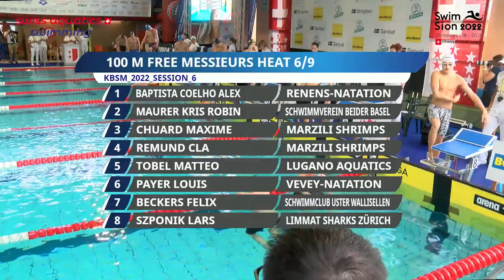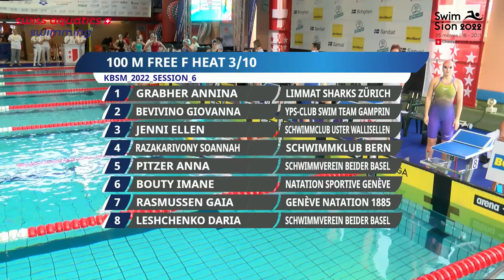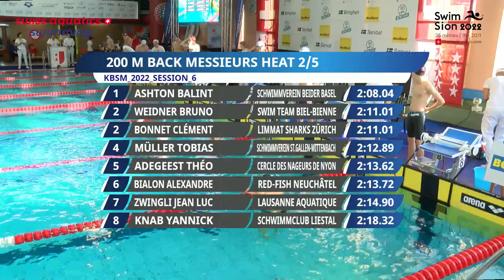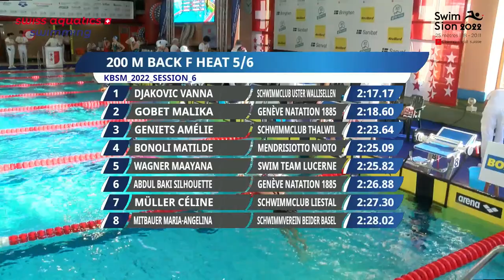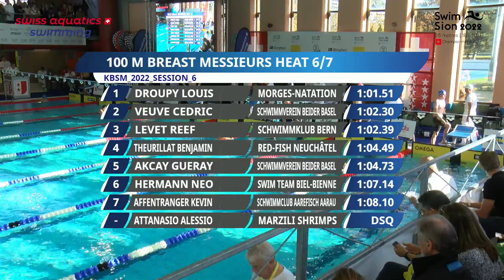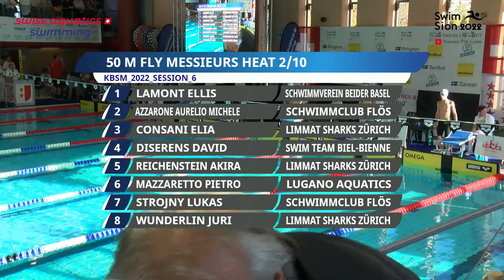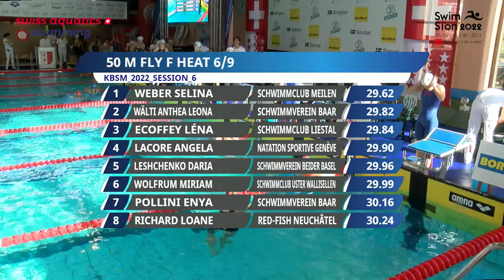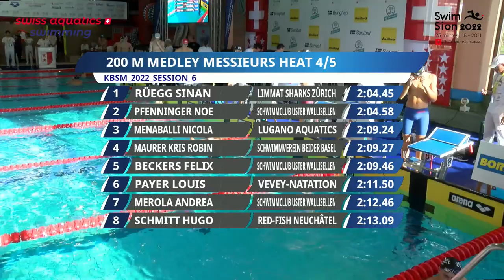3. Tag Vorläufe Kurzbahn Schweizermeisterschaft 2022 Sion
Vorläufe Wettkämpfe 26-35
100m Freistil Herren/Damen
200m Rücken Herren/Damen
100m Brust Herren/Damen
  50m Delfin Herren/Damen
200m Lagen Herren/Damen

Hauptlauf B Wettkampf 36
800m Freistil Damen
schwächere Läufe Wettkampf 36
800m Freistil Damen (beginnt mit dem schnellsten Lauf, der schwächste am Schluss)